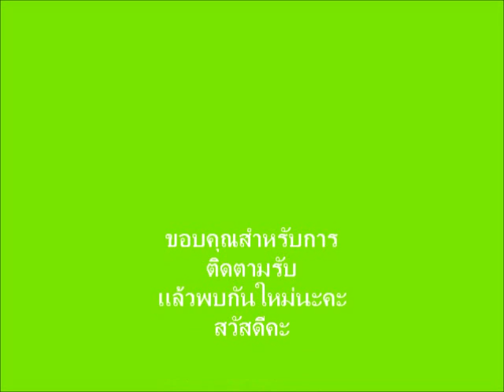สวยได้ไม่ยาก...ตอน "แต่งหน้าใสๆ"